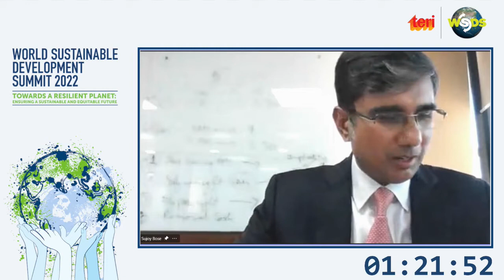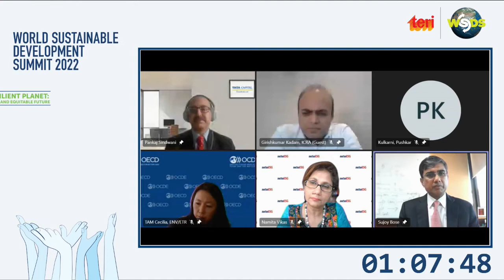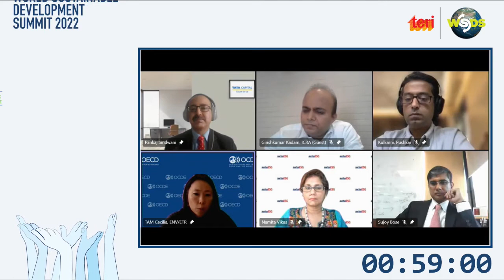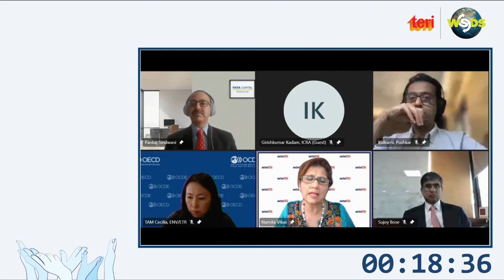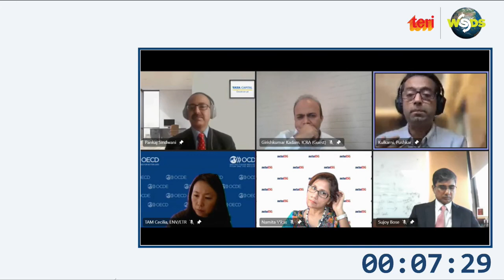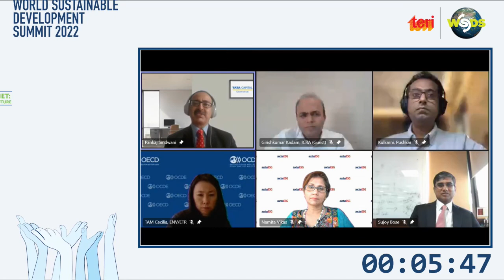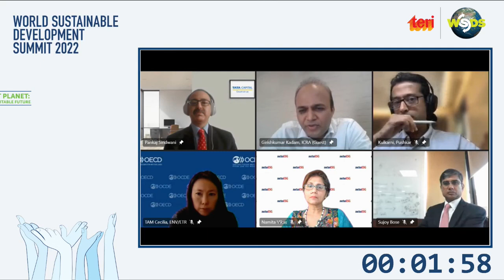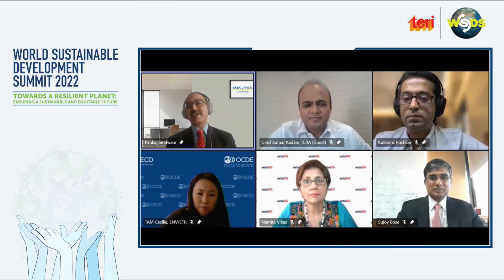Thematic Track: Financing Energy Transition in India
This thematic track discussed the new and potential areas of private sector financing in a transition to clean and greener India. With India committing carbon neutrality for 2070, there has been a resurgence of immense opportunities for financial investment in this clean energy, be it equity investments or direct investments in renewable energy production.
With special emphasis on investments and potential investments in renewable energy, the private sector in unison highlighted private sector’s interest in investment in the respective sector. It was also brought to light that there needs to be government support (in policy) in easing this entry of the private sector to the renewable energy sector. As a policy suggestion, the deliberation’s output reflected the fact that the private sector is willing to invest in the whole value chain of electricity production but that requires revamping up the whole values chain and making it efficient for the private sector to invest in. Be it energy production or mobility, the intent of private players to enter any budding green sector is clear. Electric vehicles, battery storage are of particular interest to private sector. With an optimistic view that India can achieve the said carbon neutrality target and private sector ready for all sorts of corporation, the private sector urges using new financing mechanisms like green bonds to have it owns climate fund.
The key takeaways from the thematic were that the government needs to make realistic targets for climate change, create opportunities for financing and pay attention to sustainable financing.

WSDS 2022 | Group B | Bhadra
Moderator: Mr Pankaj Sindwani, Chief Business Officer, Tata Cleantech Capital
Speakers:
Ms Cecilia Tam, Team Leader Clean Energy Finance, OECD
Mr Girishkumar Kadam, Senior Vice President and CoGroup Head, ICRA Ratings
Ms Namita Vikas, Managing Director, Auctus ESG
Mr Pushkar Kulkarni, Managing Director, CPP Investments India
Mr Sujoy Bose, Managing Director & CEO, National Investment and Infrastructure Fund